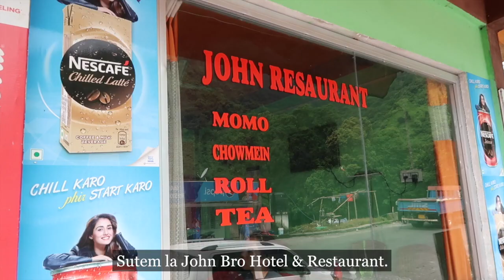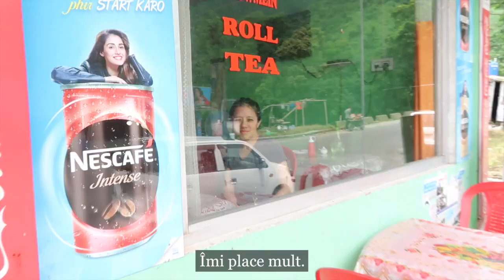The Most Dangerous Mountain Road in INDIA